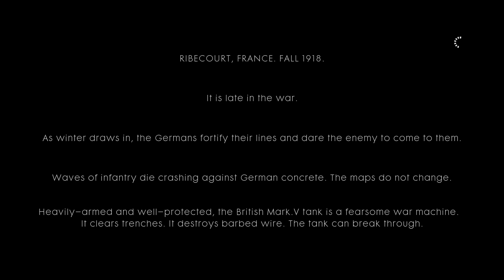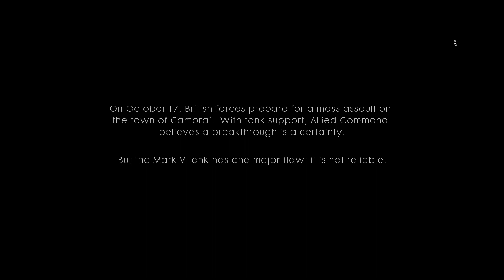Battlefield 1 THROUGH MUD AND BLOOD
PART 1

tank warfare in the nazi army